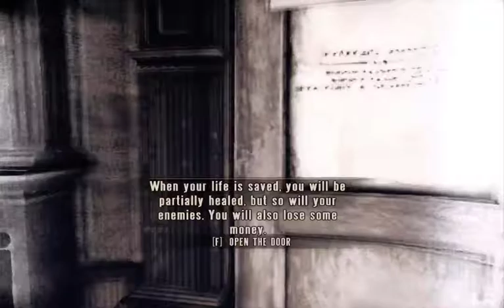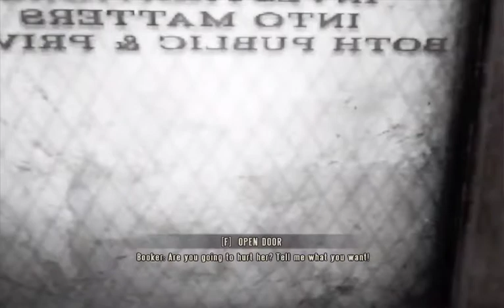Spain Plays Bioshock Infinite ~ #2 [Random Killing!]